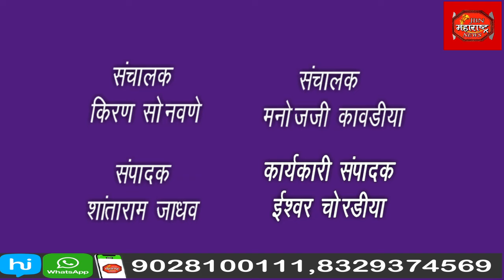राष्ट्रवादीचे नेते संजय गरुड यांचा ३० जानेवारी रोजी मुंबई येथे हजारो समर्थकांसह भाजपात होणार प्रवेश